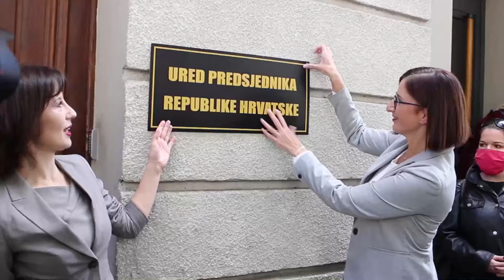Performans Orešković i Puljak ispred "Kluba Dragana Kovačevića"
U Slovenskoj ulici održan je performans na kojem su saborske zastupnice Dalija Oresković i Marijana Puljak svečano postavile ploču Ureda predsjednika Republike Hrvatske na prostor "Kluba Dragana Kovačevića" u Zagrebu.